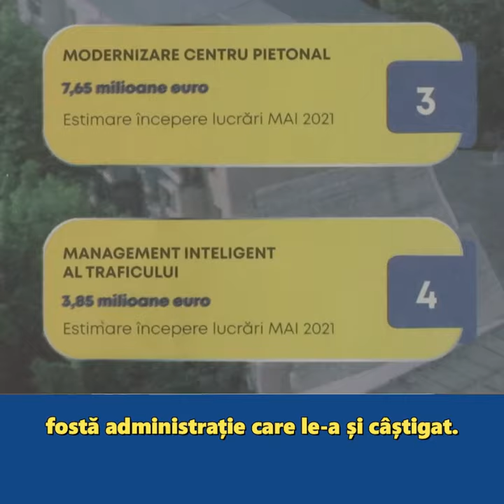Dragi călărășeni, M. Dulce minte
PNL Călărași CUI Mandatar 21240015